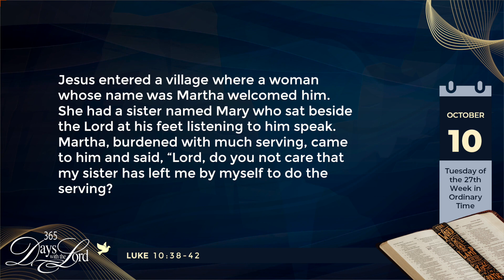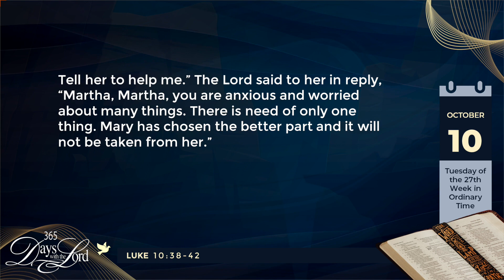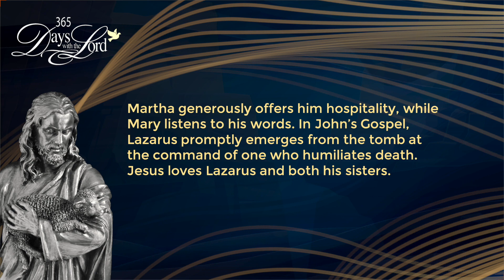365 DWTL | Tuesday of the Twenty-Seventh Week in Ordinary Time | October 10, 2023